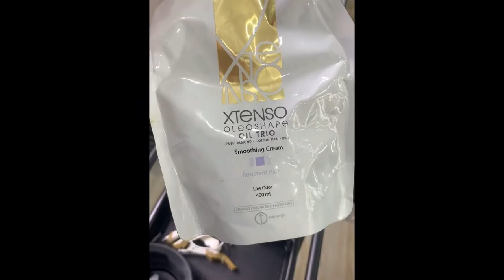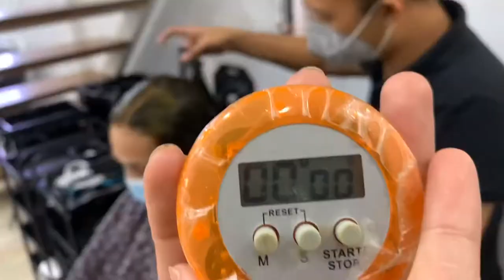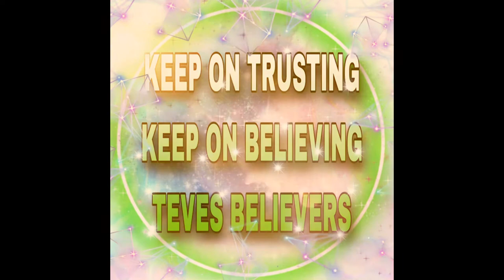HAIR REBOND TOTAL HAIR TRANSFORMATION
Hair Rebond Total Hair Transformation using High End Products by L’Oréal X-TENSO Oleo Shape and KERATIN THERAPY by: ALFAPARF MILANO watch this full video to see how this Drastic hair can Revive to a New soft and shine Hair.